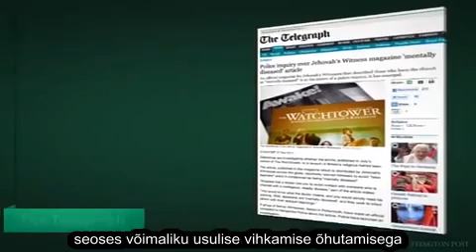Jehoova tunnistajate ajakiri nimetab inimesi 'mõistuse poolest haigeteks' ja satub uurimise alla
Jehoova tunnistajate ajakiri nimetab endisi liikmeid 'mõistuse poolest haigeteks' ja satub uurimise alla. Huffington Post, Inglismaa.